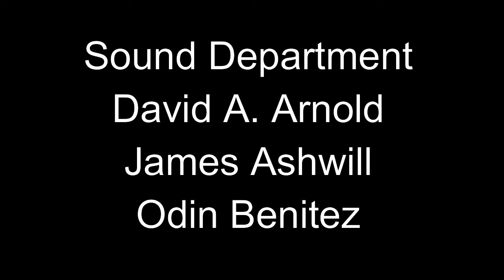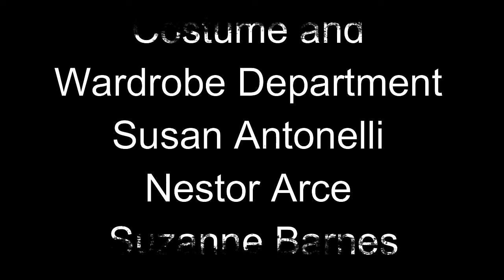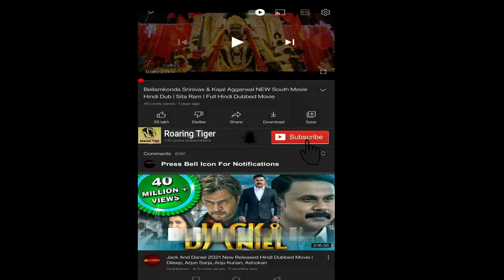National Treasure 2 Book of Secrets 2007 Movie | Nicolas Cage| National Treasure 2 Movie Full Review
National Treasure: Book of Secrets is a 2007 American action-adventure film directed by Jon Turteltaub and produced by Jerry Bruckheimer. It is a sequel to the 2004 film National Treasure and is the second film of the National Treasure franchise. The film stars Nicolas Cage in the lead role, Jon Voight, Harvey Keitel, Ed Harris, Diane Kruger, Justin Bartha, Bruce Greenwood and Helen Mirren.